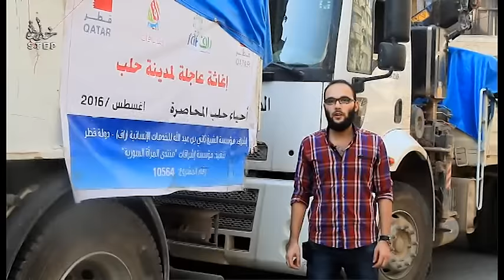بسام بربندي | مستشار للهيئة العليا للتفاوض | المساعدات الجديدة عبر الكاستيلو | 28/8/2016